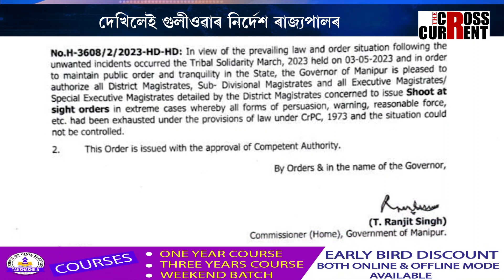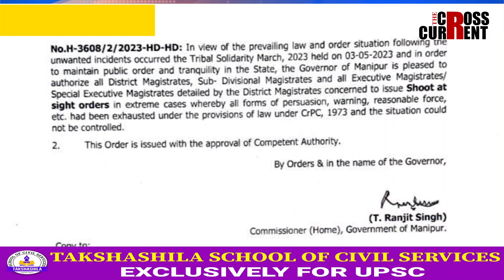মণিপুৰত প্ৰয়োগ সংবিধানৰ ৩৫৫ ধাৰা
ব্যৰ্থ বিজেপি চৰকাৰ, ব্যৰ্থ বিজেপি মুখ্যমন্ত্ৰী। কেন্দ্ৰই নিজৰ হাতলৈ নিলে ৰাজ্যৰ ক্ষমতা। মণিপুৰত প্ৰয়োগ সংবিধানৰ ৩৫৫ ধাৰা। দেখিলেই গুলীওৱাৰ নিৰ্দেশ ৰাজ্যপালৰ।